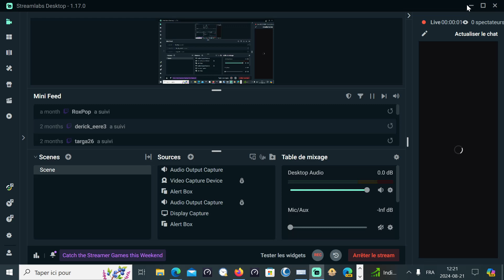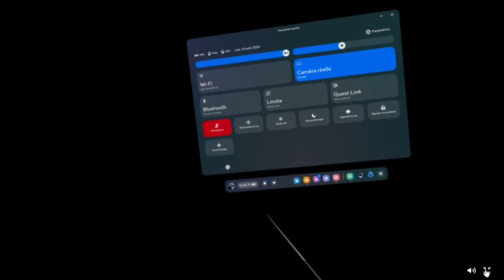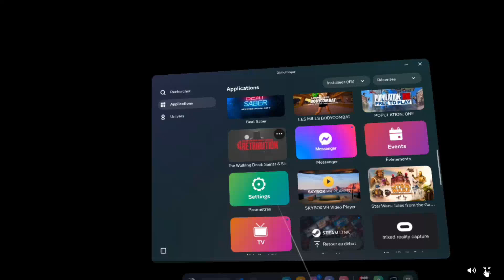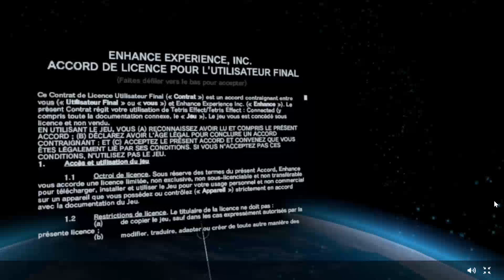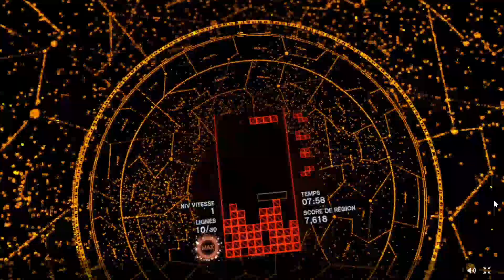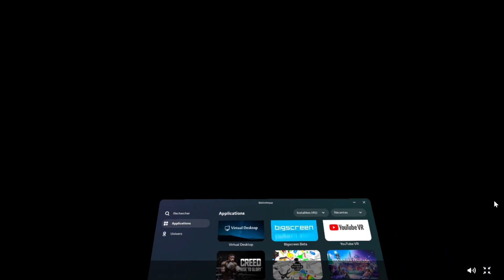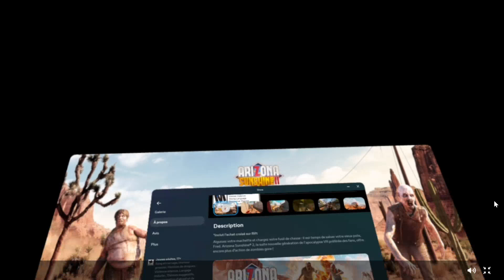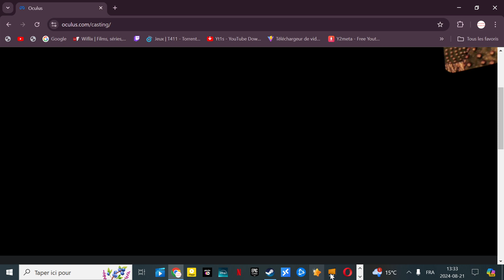Vr test game